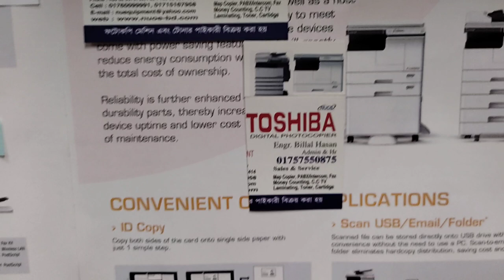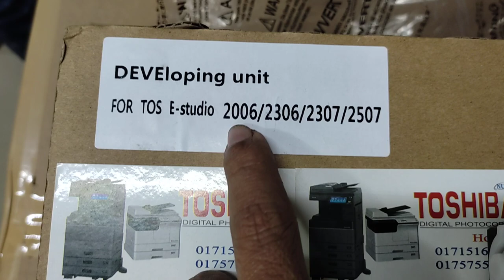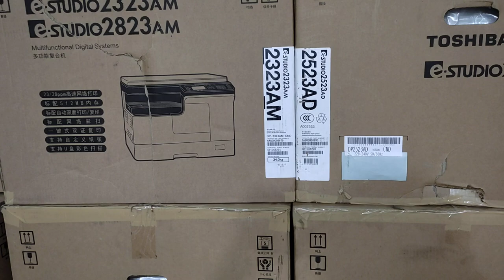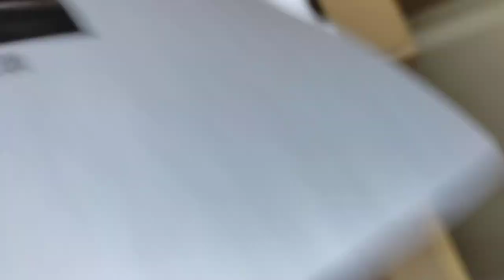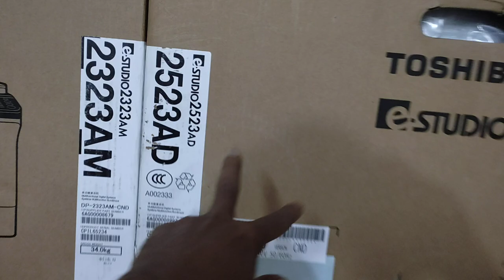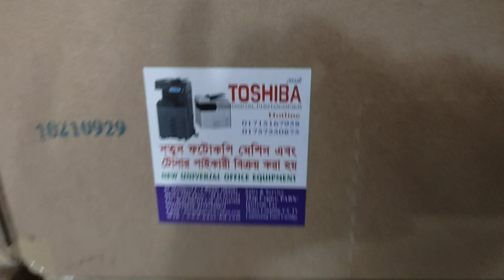2306 Developer unit new repair used old toshiba photocopier machine wholesale office 01757550875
2306 Developer unit new repair used old toshiba photocopier machine wholesale office 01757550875